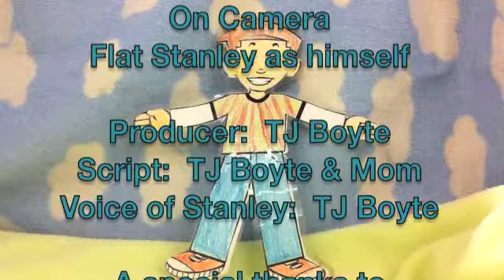TJs Flat Stanley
CES Flat Stanley project